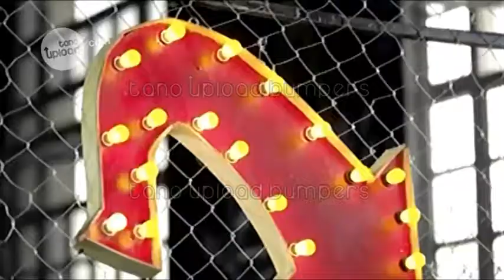Pifie en Disney Channel Latinoamérica todos los feeds desde 03171